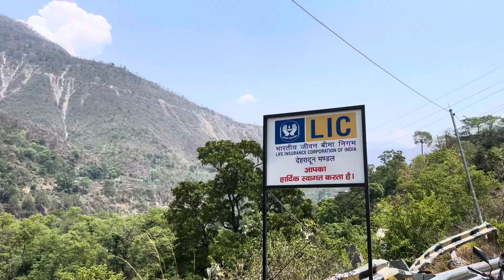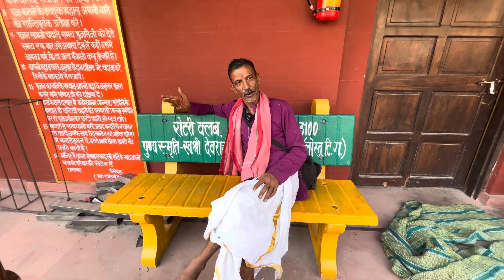धारी देवी मंदिर के दर्सन और देवप्रयाग का नाइट व्यू 🙏👌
~ Hey , i am jaimal rawat . mera village uttarakhand mai hai but mai delhi mai rahata hu .
agar aapko ye video achi lage toh comment and share karke pyaar dekhna mujhe aap sabka pyaar and support chahiye .. 💖